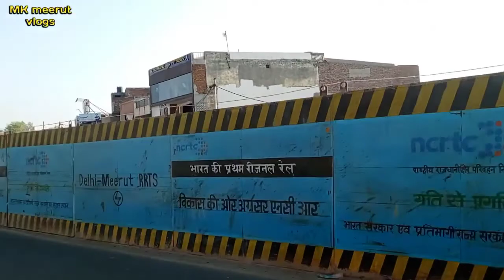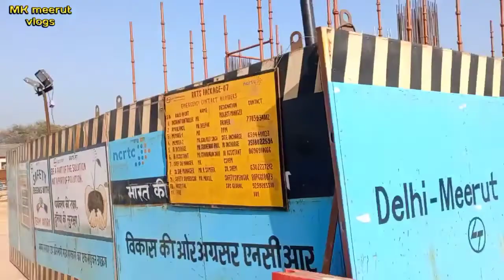DELHI-MEERUT RRTS CORRIDOR GROUND REPORT